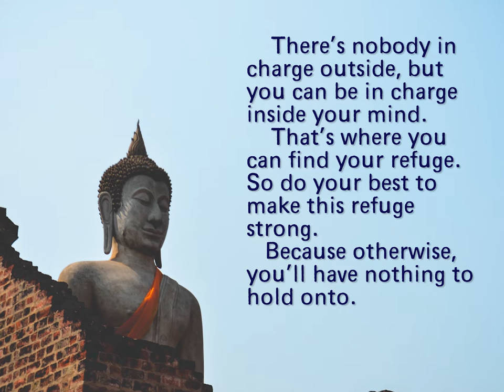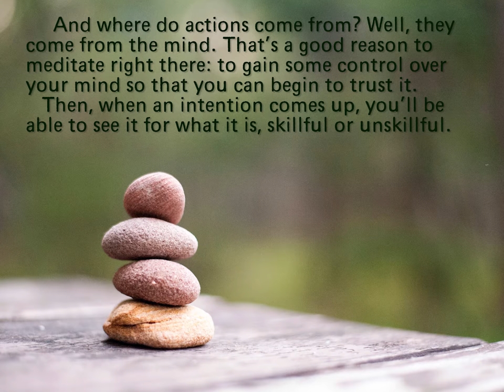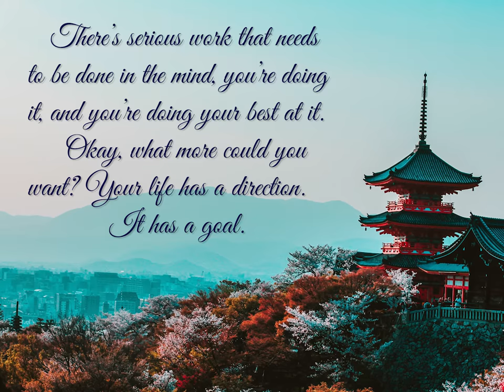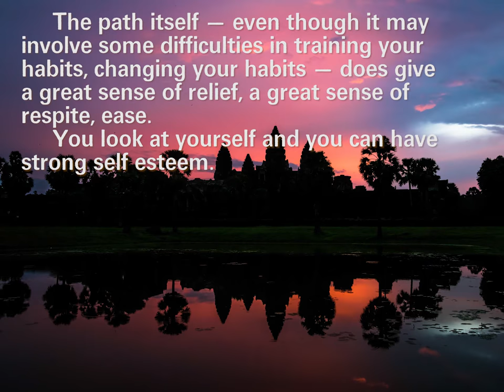Quotes from Venerable Ajahn Thanissaro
Learn lessons in Buddhism: Quotes from Venerable Ajahn Thanissaro.
Beautiful images from Buddhist World.

Images from Pexels.com (free downloads)